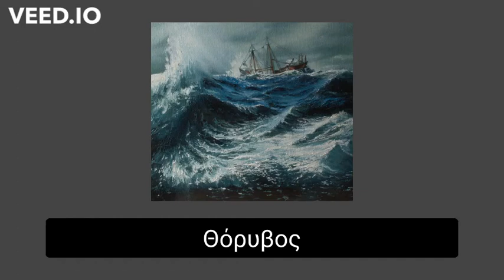Thunder (θόρυβος) - Dc Daniels